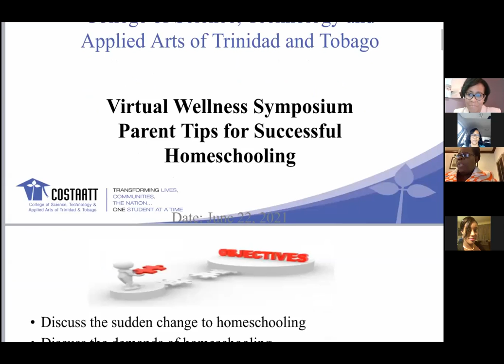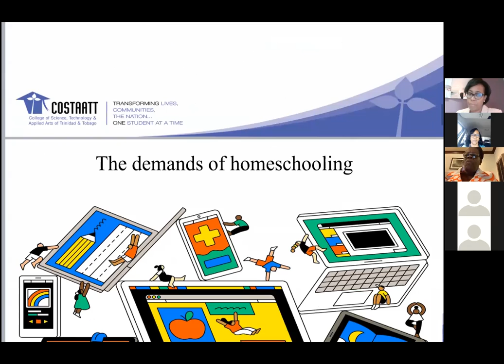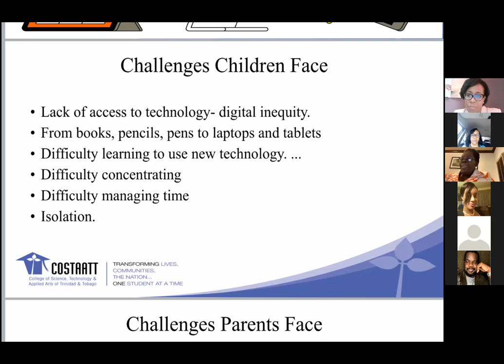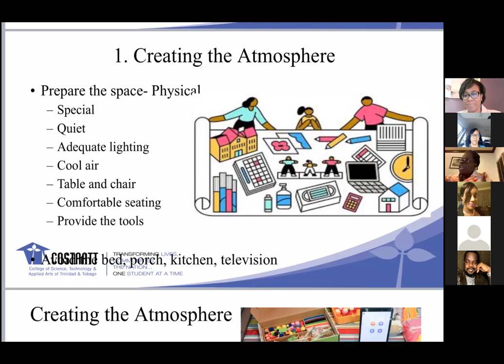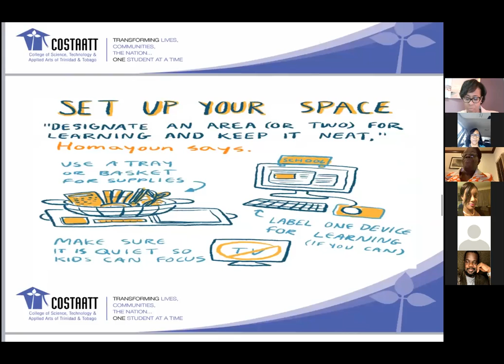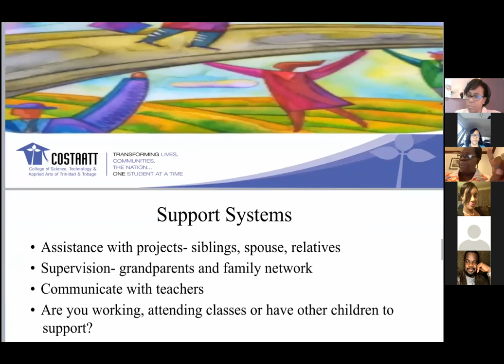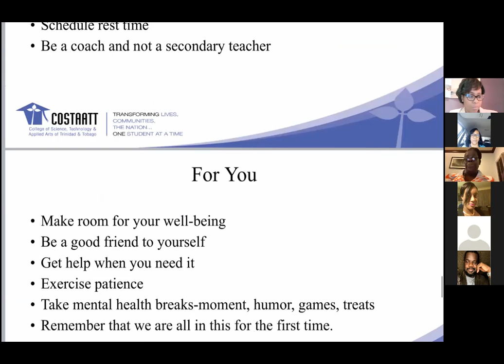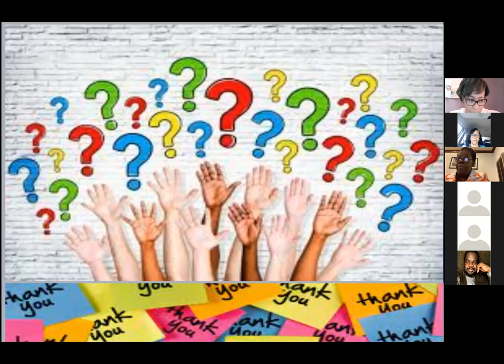Survival Parent Tips for successfully homeschooling